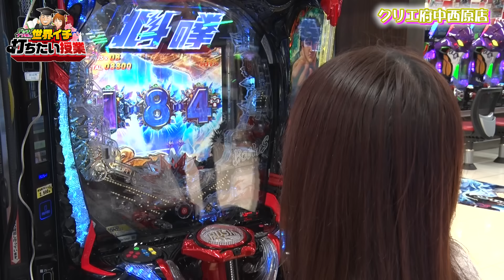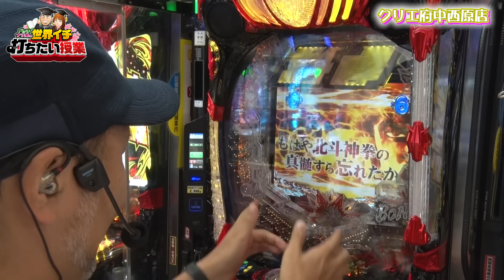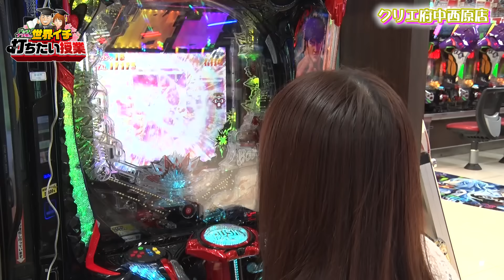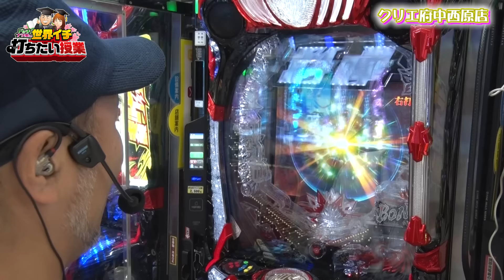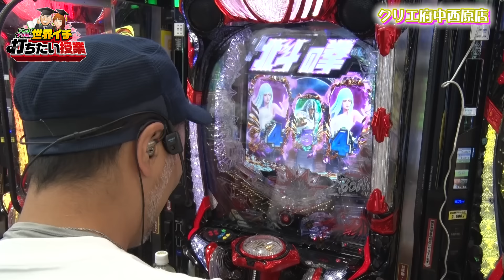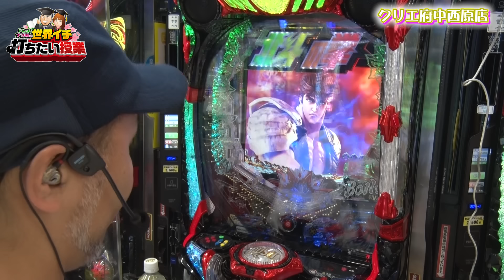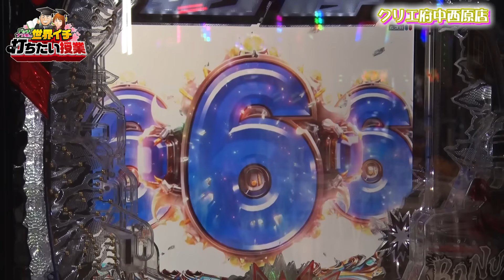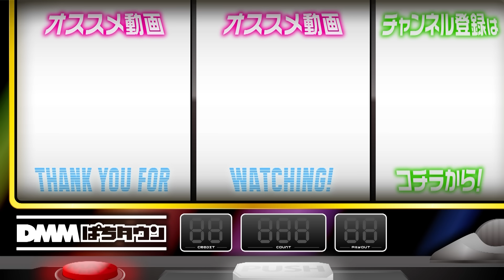【スマパチ北斗の拳10でプレミアム出まくり】世界イチ打ちたい授業 第14回 後編《ナツ美・松本バッチ》e北斗の拳10［パチンコ］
第14回はナツ美が講師となり『e北斗の拳10』を松本バッチに教える。
早々にラッキートリガーに突入させたナツ美は、どこまで出玉を伸ばせるのか？ そして松本バッチにもラッキートリガーのチャンスが!? これまでのパチンコ回とはうってかわってプレミアム演出出まくりの最終結果は？

パチンコ・パチスロそれぞれのプロフェッショナル、松本バッチとナツ美が交替で講師と生徒になり実戦。生徒が負ければ講師が実戦費を負担!?

【出演者】
ナツ美

【実戦機種】
e北斗の拳10

【不確定要素を推測することこそがパチスロの醍醐味だよね】松本バッチの成すがままに！248話《松本バッチ・鬼Dイッチー》EVO37宮崎［パチスロ・スロット・スマスロ］
パチスロ新台【スマスロ頭文字D 2nd】オール設定看破バトル【シーサ。・ぺるぺる・マコト・松本バッチ・リノ・レビン】初打ちに役立つ特別情報を初公開［スロット］サミー

00:00　世界イチ打ちたい授業
00:16　実戦開始
01:20　ウェーブアクション
07:48　バトルモード
16:02　次回予告
22:10　エンディング

アプリ「DMMぱちタウン」のダウンロードはコチラから！

【PR】
クリエ府中西原店